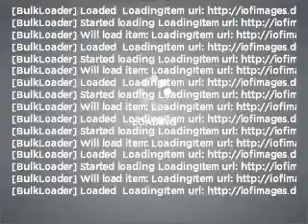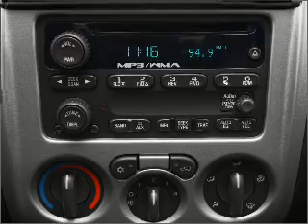2009 Chevrolet Colorado - Columbus OH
Year: 2009
Make: Chevrolet
Model: Colorado
Trim: LT
Engine: 3.7 liter inline 5 cylinder 20 valve
Transmission: 4-Speed Automatic
Color: Orange
Mileage: 11758
Address:
6350 Per